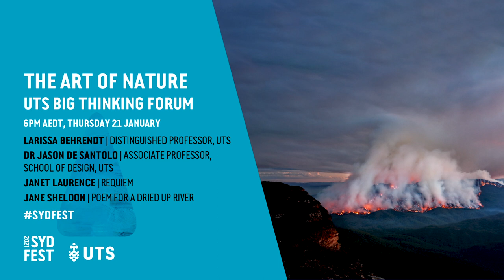The Art of Nature | UTS Big Thinking Forum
UTS BIG THINKING FORUM

Can artists shape the way we think about the environment? As anxiety grows over the effects of climate change on our world, soprano Jane Sheldon and artist Janet Lawrence lead a discussion about the importance of narrative when it comes to the gradual transformation of attitudes and behaviour.

As the global pandemic reshapes our lives, artists remain poised to play a key role in the communication of difficult, complex ideas.  Sheldon and Lawrence have each explored a range of environmental themes in their work, prompting debate along the way about bushfires, population growth and climate change in general.

In this special Sydney Festival event, they pose questions about the way artists can work in tandem with scientists, campaigners and other concerned citizens to bring about lasting change in a fragile world.